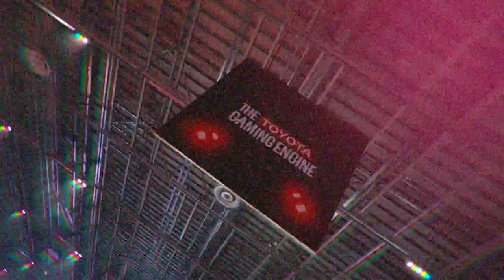Comic Con Cape Town: An epic weekend of gaming and cosplay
If you didn’t come to @ComicConCapeTown, here’s a glimpse into all the fun that went down over an epic weekend of gaming and cosplay. 🎮🎭

Follow the link to become a TTGE member and stay updated with all things esports.